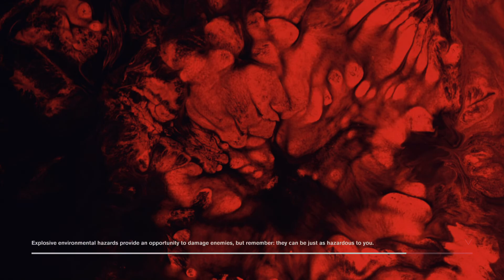Control Ultimate Edition_4K60